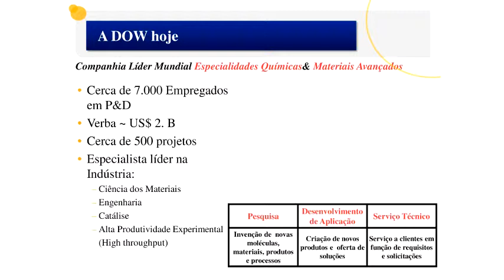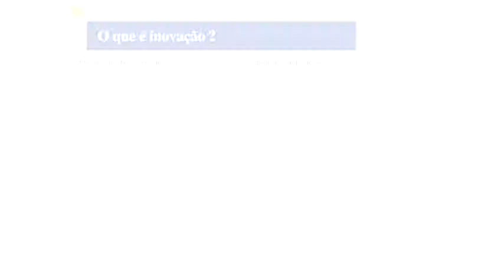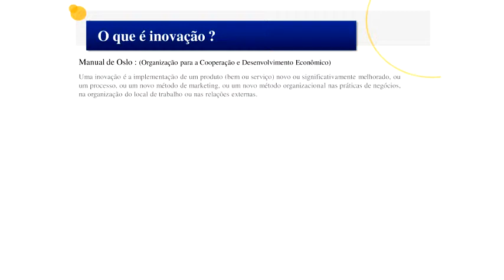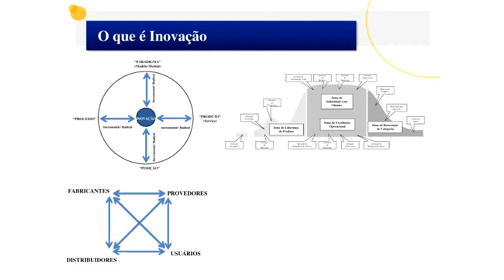Seminário Geral - Inovação tecnológica em empresa química de âmbito internacional - Pt.1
1ª parte da palestra "Inovação tecnológica em empresa química de âmbito internacional" do Dr. Abel de Oliveira (DOW Brasil).